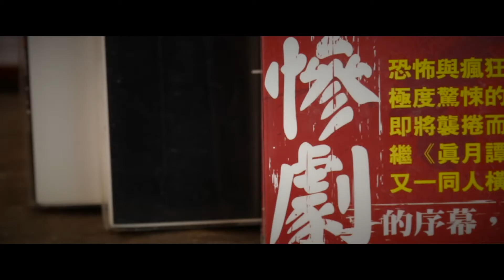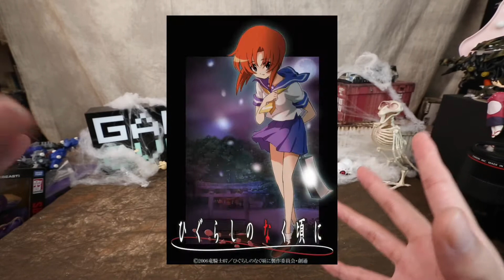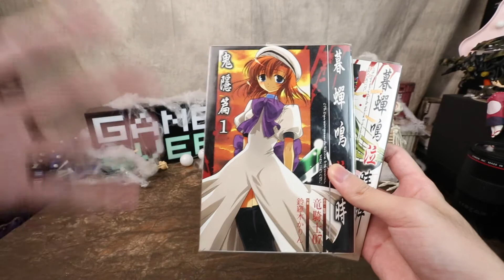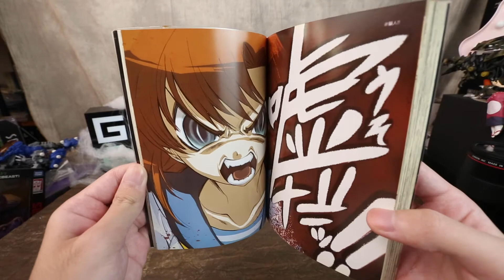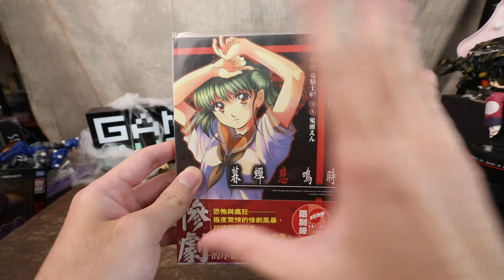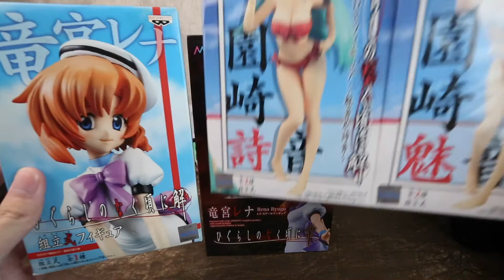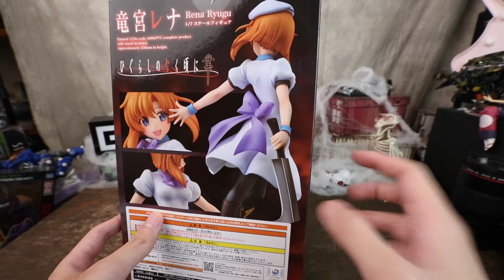[魔玩PVC開箱] MIUIKI 暮蟬鳴泣時 業 龍宮怜奈 PVC ひぐらしのなく頃に Higurashi When They Cry 暮蟬悲鳴時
片頭嘗試了恐怖一點的風格，大家. 應該還能接受吧😆